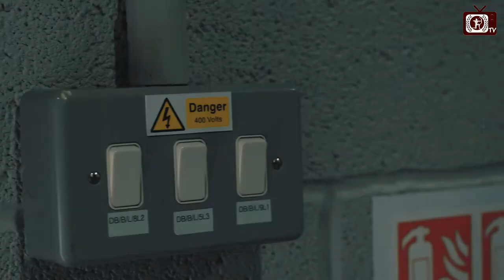| Cardiff Met Wheelchair Basketball Promo |